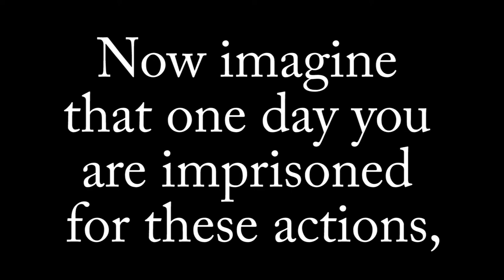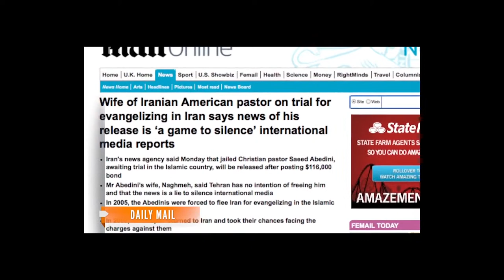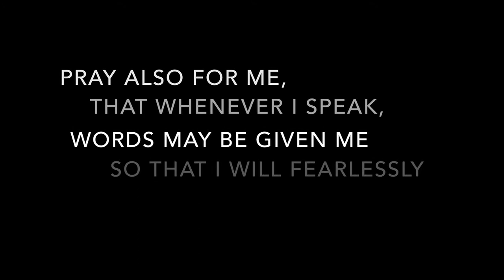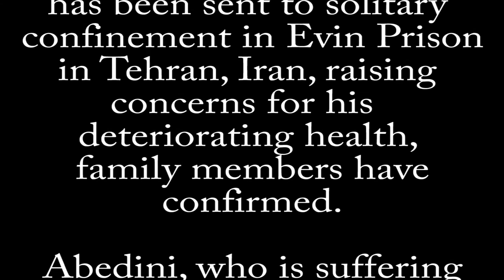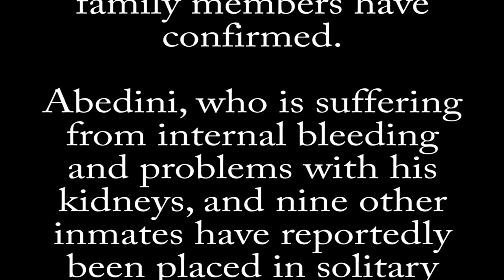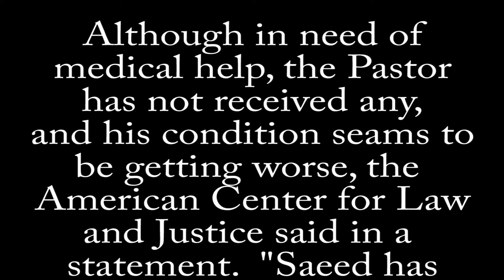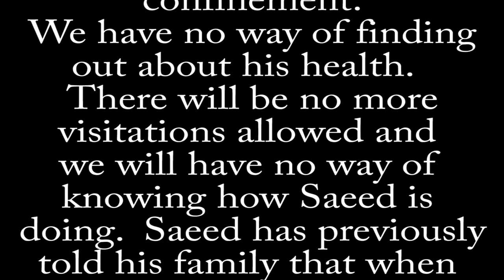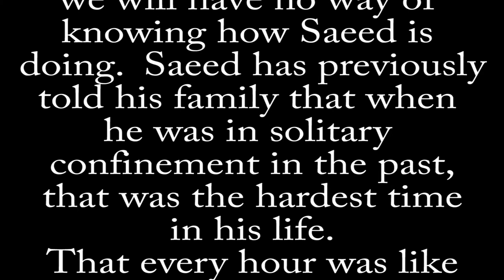Pray for Saeed Abedini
Saeed Abedini Church Montage.  Music and choir performed live underneath